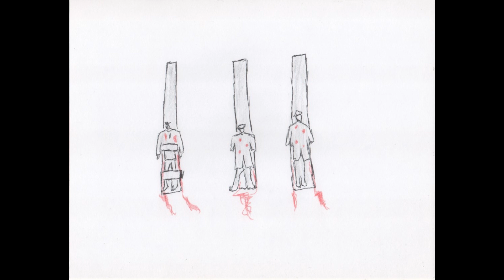El cine de Stanley KUBRICK y la CONDUCTA HUMANA // Chan Ponce Cine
La obra del cineasta Stanley Kubrick aborda de manera profunda la tendencia destructiva de la conducta humana. ¿Qué importancia tiene el cine de Kubrick para las y los espectadores?

Visitamos casos como los de "A Clockwork Orange" (La Naranja Mecánica), "The Shining" (El Resplandor), "Lolita", "Dr. Strangelove", "Full Metal Jacket", entre otras películas.

Las frases de Stanley Kubrick son extraídas del libro "Los Archivos Personales de Stanley Kubrick".